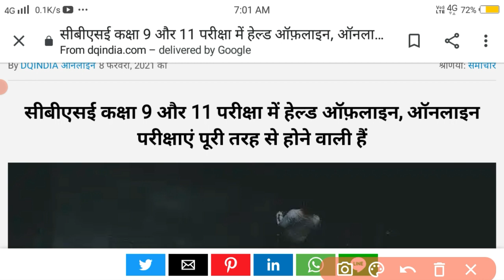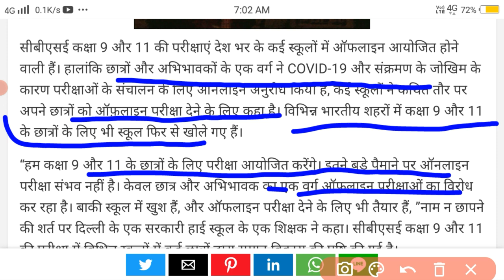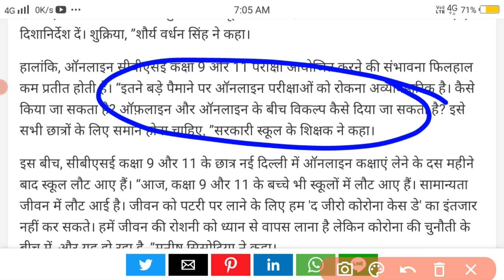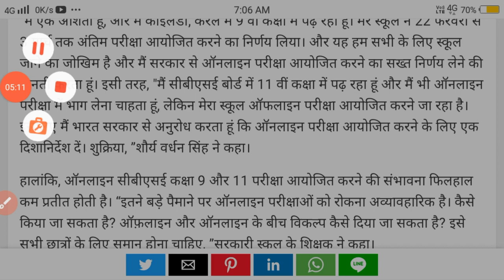CBSE class 11 exam offline/CBSE class 11 and 9 final exam offline fixed/exam online ya offline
Hello friends

Class 9 exam kab honge

Class 11 exam kab honge

 Class 9 exam online honge ya offline

Class 11 exam kab honge RBSE

Class 9 exam kab honge RBSE

Class 11 and 9 exam online honge ya offline

Exam online honge ya offline

Exam letest news

Exam letest news today

Exam online ya offline letest news

Exam online ya offline today news class 11

Exam online ya offline today news class 9

Exam letest news in rajasthan

Class 8 exam kaise honge

Class 11 exam date

Class 11 exam date kab aayega

Class 10 exam kab honge

Hello friends

Is video men maine aapse baat ki hai ki class 8 board exam kab honge ya honge hi nahin

Hello friends

Hello friends

Is video men maine aapko bataya hai ki class 11 and 9 exam online honge ya kon se school men exam online honge isake baare men bahut comments aa rahe hai ki hamara school online exam nahin le raha hai or hame force' kar rah hai isake baare men Puri detail men bataya hai ki exam vo kaise le sakte hai

exam offline honge ya online

cbse class 11 exam online honge ya offline

class 11 final exam date 2021

class 11 final exams date

kya exam online honge

class 8 exam online honge ya offline

class 11 exam online honge ya offline

kv class 11 exam online honge ya offline

class 11 final exam online honge ya offline

exam offline honge kya

online exam class 11

online exam class 9 and 11

exam offline honge ya online cbse class 11

exam offline honge ya nahin

class 11 final exams date cbse

exam offline ya online

class 11th and 9th final exam online or offline

school reopening news class 11

class 11,class 9 and 11 final exam dates

cbse class 9 and 11 exams 2021 | happy news for class 9 & 11 |

class 9 and 11 exam offline ya online

class 11 final exam online ya offline

exam kab honge cbse class 11 online ya offline

class 11 exam date 2020-21

class 8 exam online ya offline

class 8 final exam online ya offline

clase 1 se 8 exam online ya offline

online exam class 9 2021

class 8 board exam online honge ya offline

class 11 exam online ya offline

cbse class 9 final exams date

class 9 and 11 final exam dates,

exam kaise honge offline ya online

exam online ya offline class 11

cl।ass 9 and 11 online or offline exam

class 9th final exam

class 11

class 11 exam online or offline